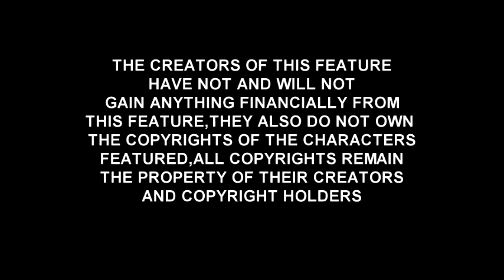THE TICK INTERVIEW# 5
the crimefighting goblet of genius opens once more and may we drink deeply from within!!. psycho poo poo?